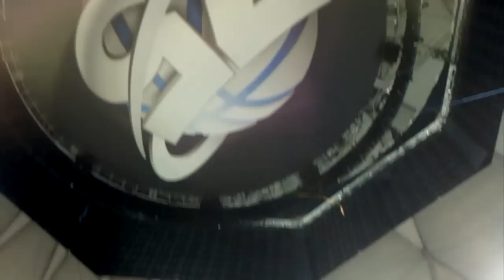2013 National Championship: Trophy Ceremony, Rick Pitino & Players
The Louisville Cardinals stand atop the court of the Georgia Dome to accept their title after defeating the Michigan Wolverines.